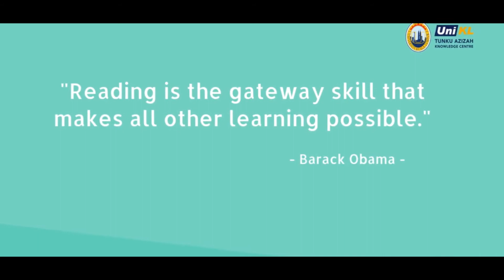MIATians Read @Home -AICC as TAKC IFLH Ambassador!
MIATians Read @Home campaign is conducted to encourage UniKL MIAT staff and students to access, read, refer, download free e-resources via TAKC Online Database. It is a part of promoting reading culture based on new trend of users where everyone can read easily at anytime, anywhere.

AICC UniKL MIAT is always available to help you guys in finding reliable and high quality ebook/ejournal for your academic task.

Credit Video to:
Nur Suraya Suriani Binti Abd Haris
3BAVM1
Organized by: Aerospace Information Centre, TAKC IFLH UniKL MIAT